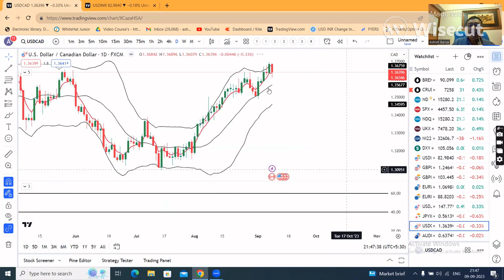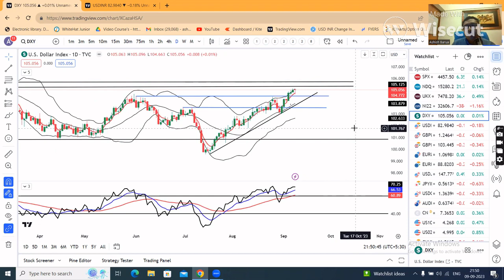$ Strength, EURUSD 8th straight loss, Weekly Currency Analysis 9th Sept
00:00:00 Introduction: Currency Weekly analysis.
00:00:22 Dollar Index Analysis.
00:01:39 USDINR Analysis.
00:02:56 USDCNH Analysis.
00:03:48 Brent Crude analysis.
00:04:39 USDINR analysis: Additional aspect, ie Role of 3rd Umpire.
00:06:55 USDINR range  and how it is shifting upward.
00:09:24 GBPUSD analysis.
00:09:40 GBPINR analysis
00:09:58 EURUSD analysis
00:10:45 EURINR analysis.
00:10:57 USDJPY analysis.
00:11:43 JPYINR analysis.
00:12:02 USDCAD Analysis
00:12:27 AUDUSD Analysis
00:12:47 US 10 YT analysis
00:13:25 US 2YT analysis.